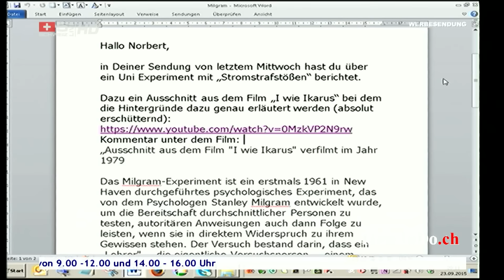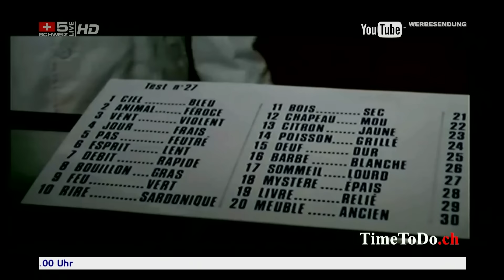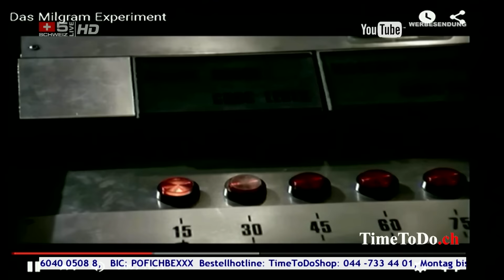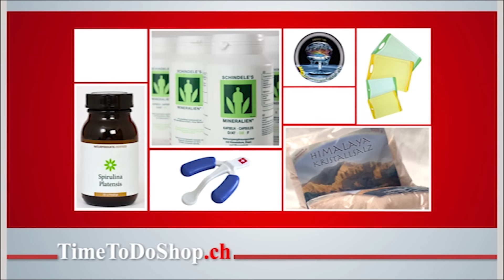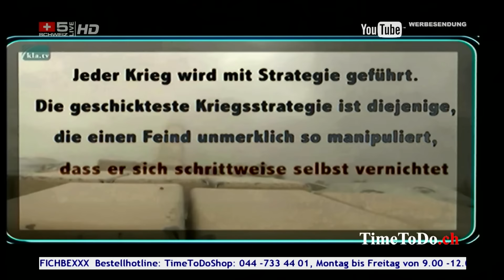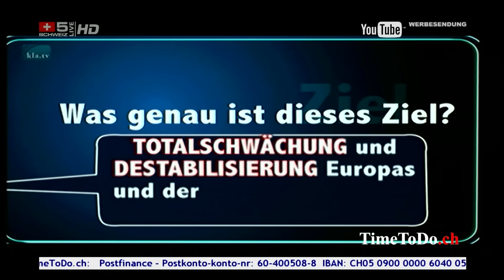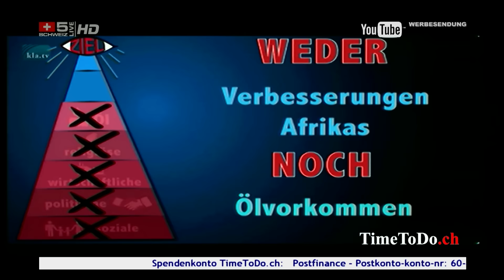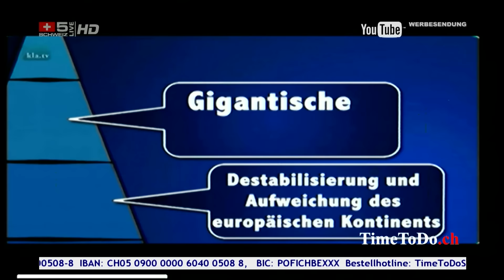Aktuelles, Neues und Interessantes, TimeToDo.ch 23.09.2015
Thema: Von Meinungen, Ansichten und Autoritäten. Ob das Milgram-Experiment oder die instrumentalisierte Kriegsführung, wir sehen die Hörigkeit der Menschen in allen Bereichen. Manipulationen ist Tür und Tor geöffnet. Information ist wichtig um Entscheidungen zu treffen